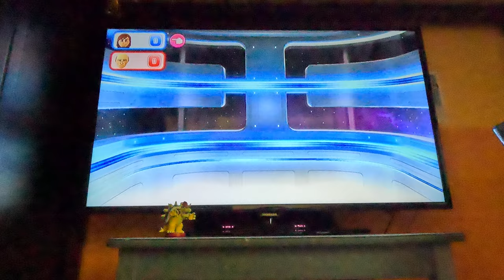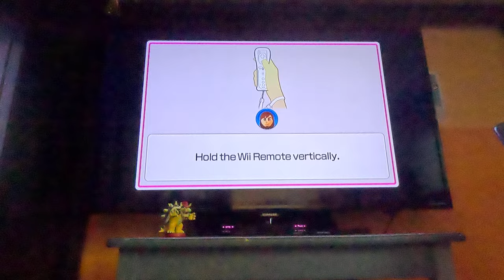Ep 9 Wii Party U - Beating All CPUs in Highway Rollers - Vs Bernardo (Beginner, 4K60fps, Part 1)